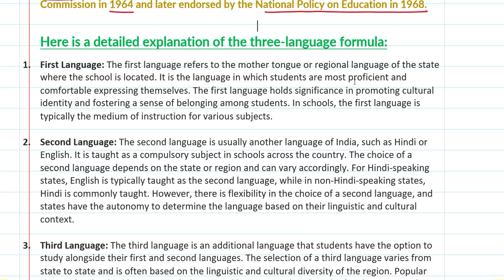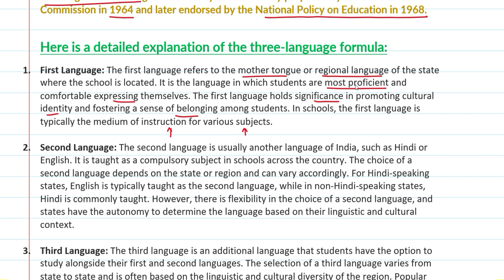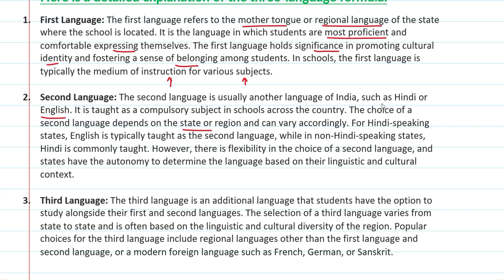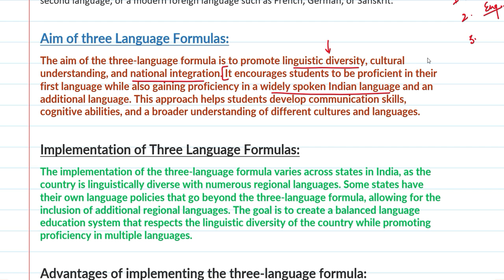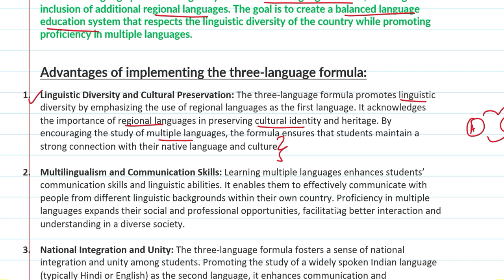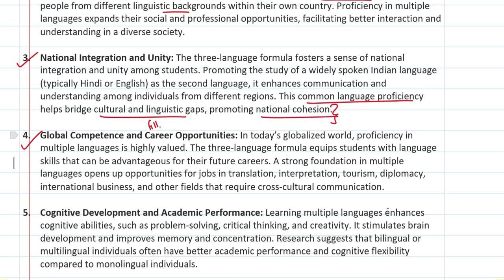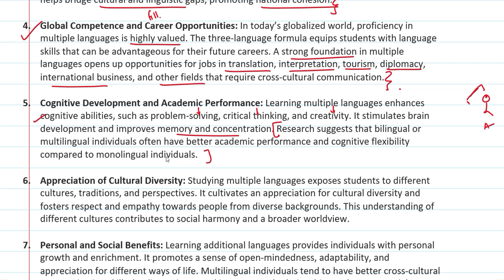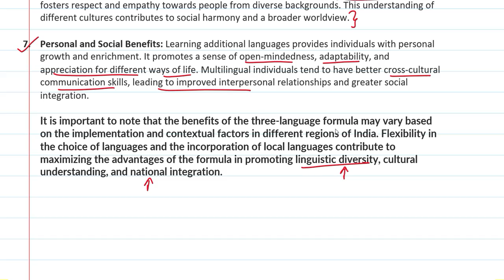Three language Formula | Contemporary India and Education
NET Education

Psychology